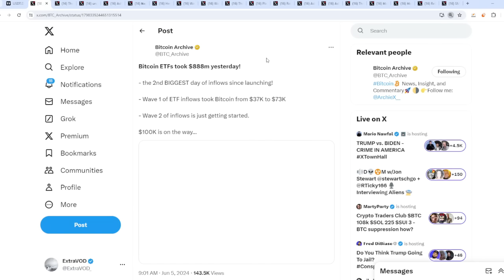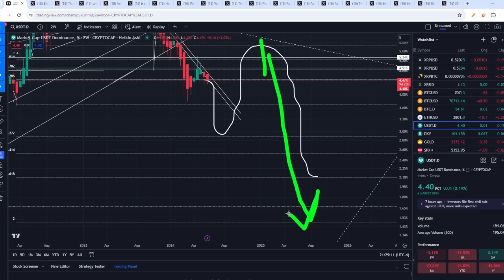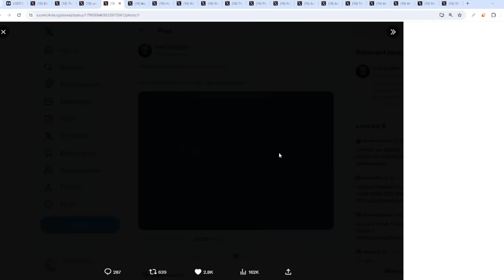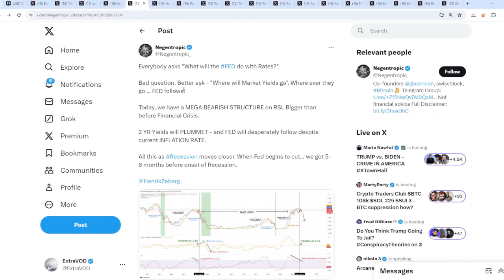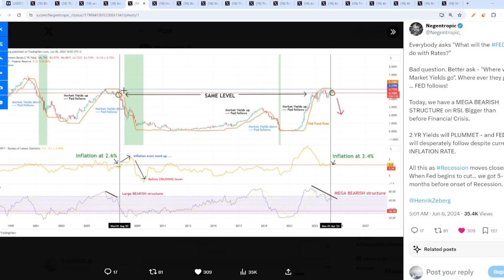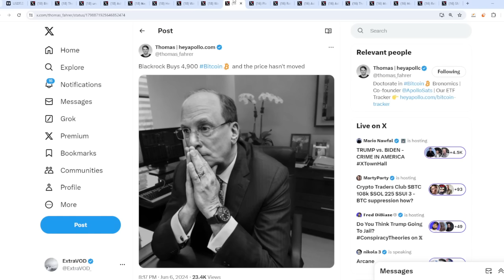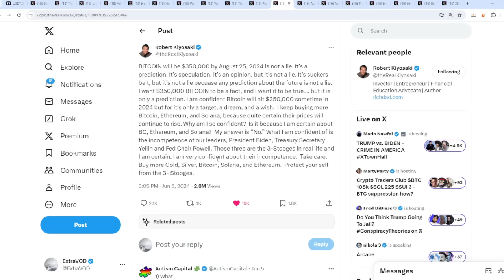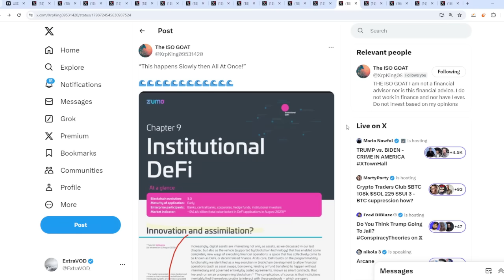Ripple XRP THIS VIDEO WILL BE UP FOR 24 HOURS ELITES DISAPPROVES OF THIS MESSAGE!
(Cryptocurrency News)

Links -